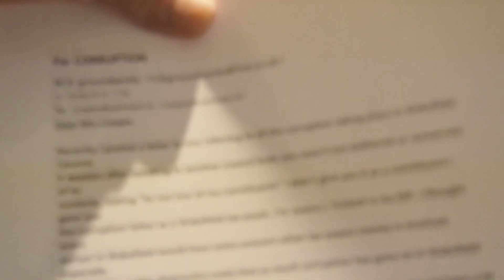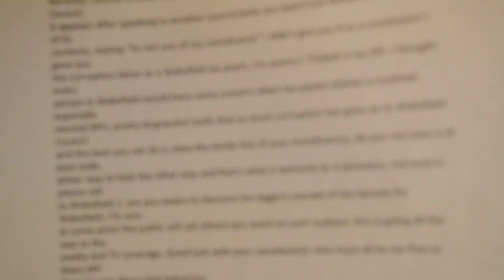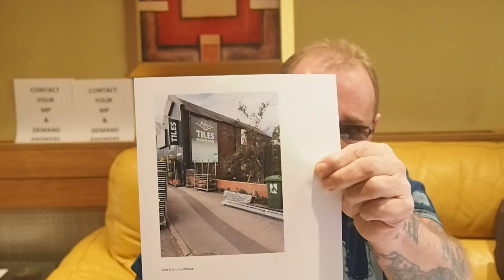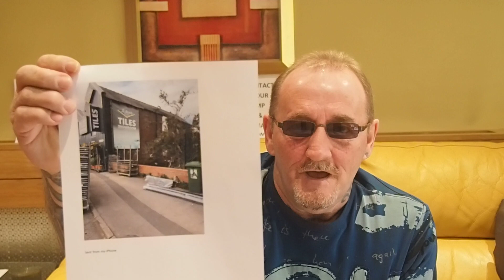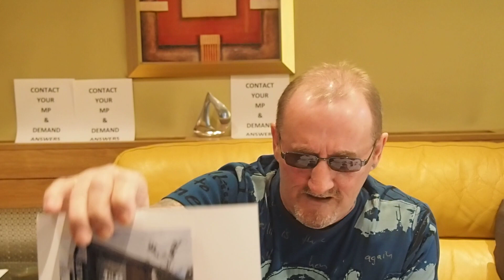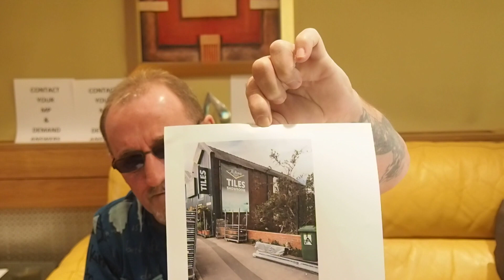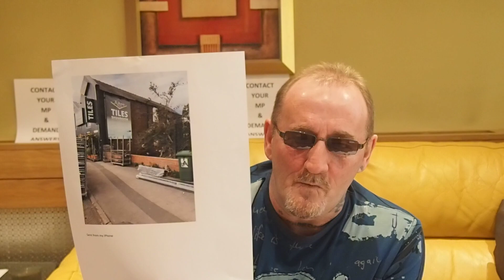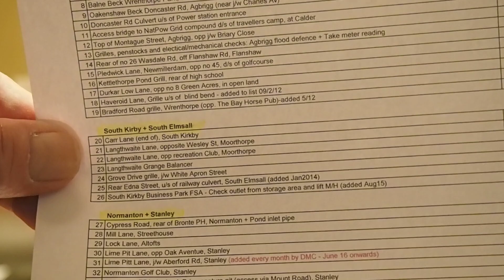WAKEFIELD CORRUPTION 19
MORE FALIURES AND COVER UPS, STILL NO FULL ENQUIRIES BY MPs, STILL NO RESIGNATIONS AT WAKEFIELD COUNCIL.